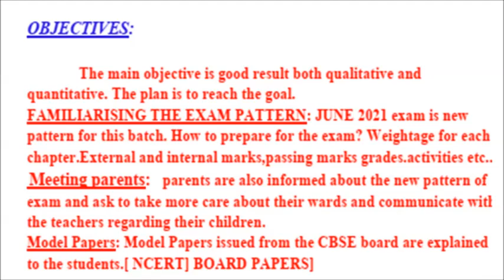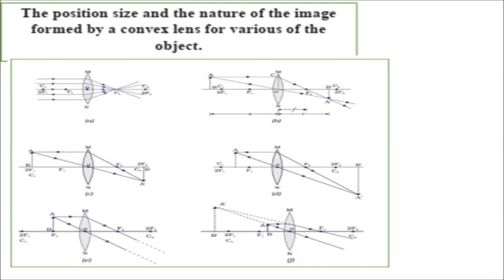CLASS 10 SCIENCE 4 SET QUESTION PAPERS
SCIENCE  PRACTICE PAPER FOR SLOW LERNERS